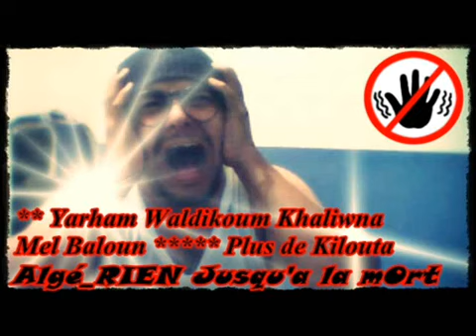les lions marocain (4 - 0) Les chien algérien